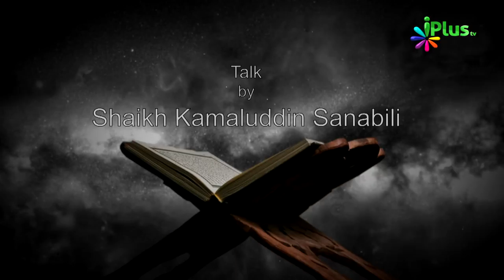Quran Se Doori Ke Nuqsanat 02 - Haq Ki Pukaar Ep 91 By Shaikh Kamaluddin Sanabili - iPlus TV